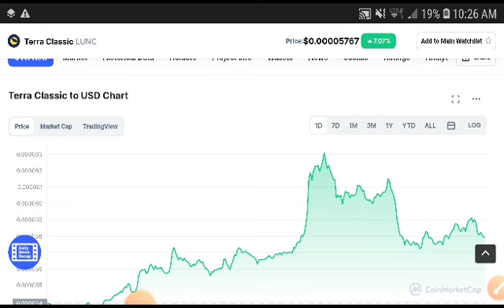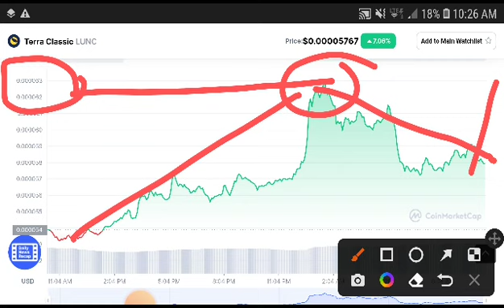Terra Classic Must Watch Holders || Terra Classic Price Prediction || Terra News Today